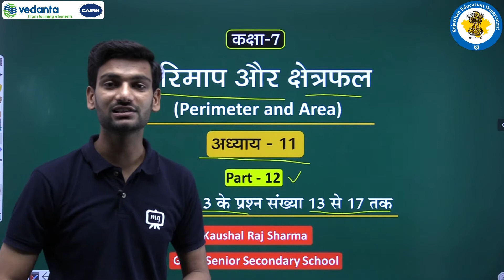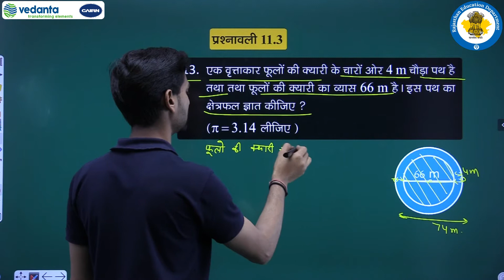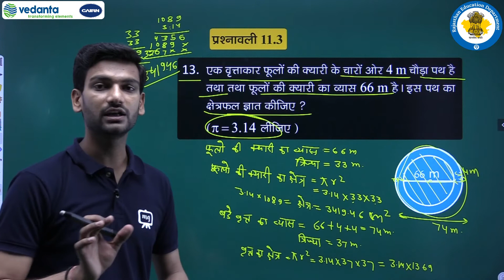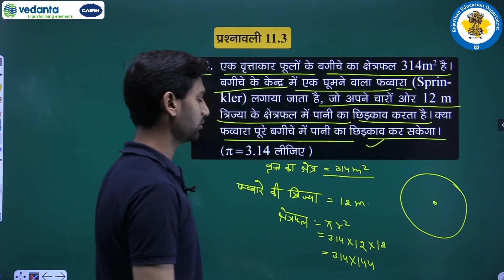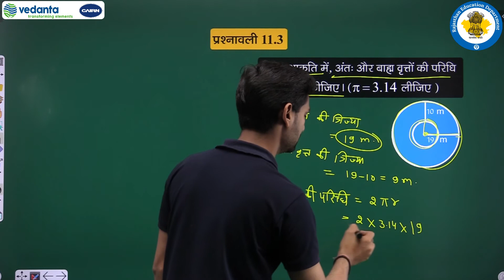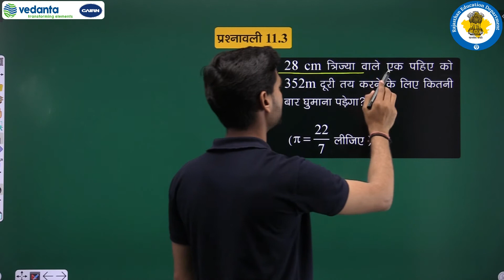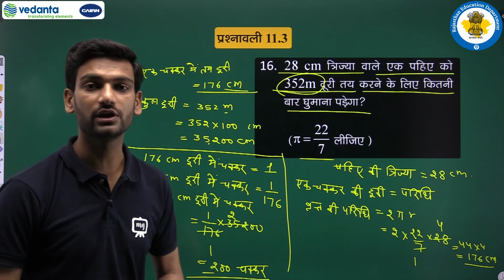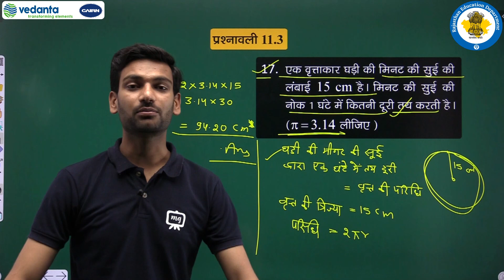NCERT | CBSE | Class - 7 | गणित | परिमाप और क्षेत्रफल | प्रश्नावली 11.3 के प्रश्न संख्या 13 से 17 तक